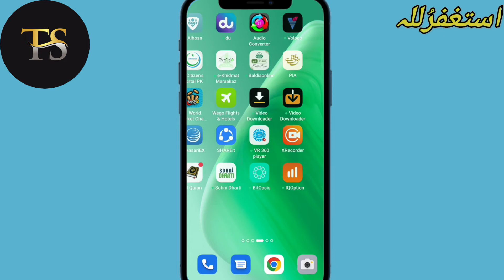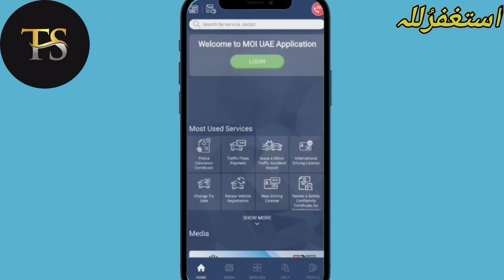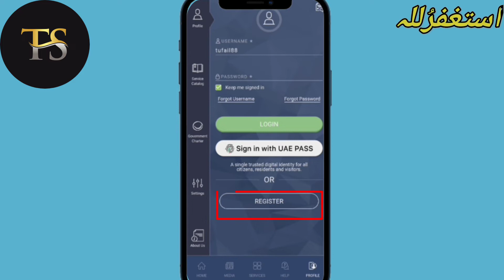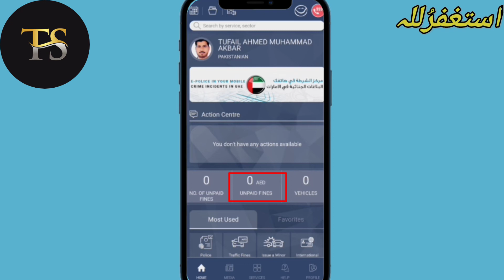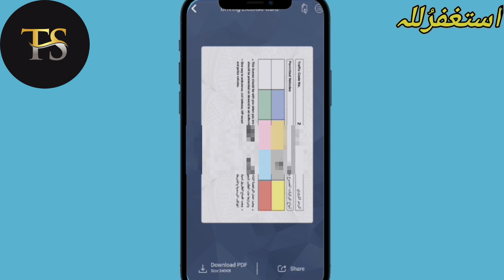How To Get Dubai Driving License Copy From Online | Moi App | Driving License Copy In PDF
I will Learn How To Get Dubai Driving License Copy From Online, Now I Will Show On This Video How To Get Your Dubai Driving License Copy Online